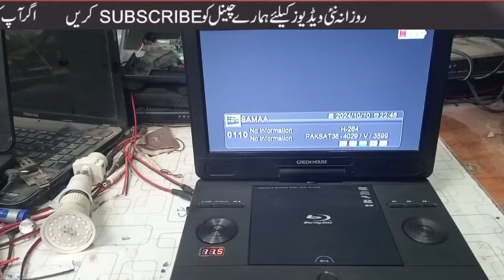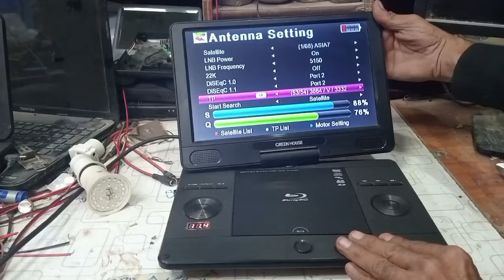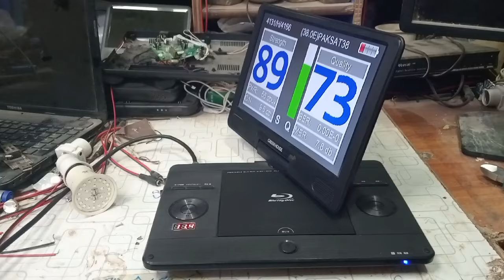Ary Chalane ke Liye Best Dish And Lnb|How To Make Dish Finder For Dish Setting|Apstar7 Update🇵🇰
Ary Chalane ke Liye Best Dish&Lnb|How To Make Dish Finder For Dish Setting|Apstar7 Update🇵🇰

Dish setting Zoom signal finder
Make finder For dish antina setting
Dvd player
12 inch zoom signal finder
Best dvd satellite finder
Gx6605s zoom signal finder

Apstar7 dish setting update
Ary Channel Ke liye best dish
Apstar7 ke liye best lnb
How to Ary chalane ka tarika
Tarika ary chalane ka
Dish setting in rawalpindi
Dish setting in islamabad
Raees electronics islamabad
How to wach Ary
Paksat38e mm1 update
Paksat mm1 channel update
Nss6 channel list
Videocone cline off
Tatasky cline update
Asiasat7 se apstar lagane ka tarika

Tatasky cline available
3month
6month
1year